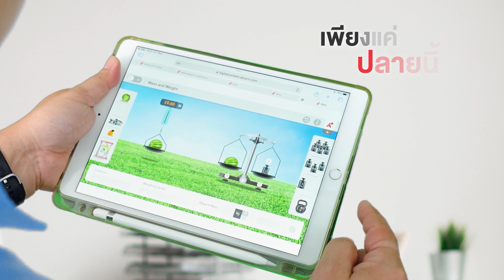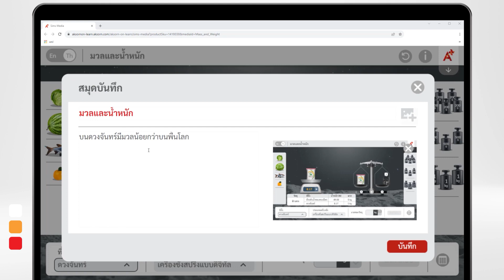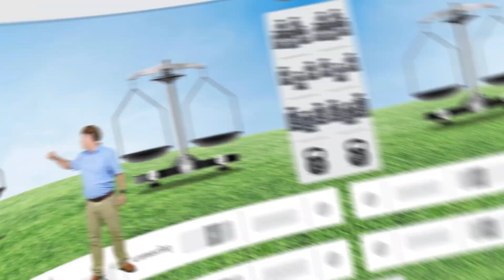สื่อ 𝗦𝗜𝗠𝗨𝗟𝗔𝗧𝗜𝗢𝗡 สื่อดิจิทัลใหม่ล่าสุดจากอักษร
สื่อ 𝗦𝗜𝗠𝗨𝗟𝗔𝗧𝗜𝗢𝗡
ให้ผู้เรียนได้เรียนรู้จากการจำลองสถานการณ์ในรูปแบบสื่อดิจิทัล สามารถใส่ค่าตัวแปร หรือกำหนดปัจจัยต่าง ๆ พร้อมเห็นการเปลี่ยนแปลงของผลลัพธ์ได้เลยทันที ซึ่งผลที่ได้มีความถูกต้อง แม่นยำ และช่วยสร้างองค์ความรู้ให้กับผู้เรียนได้อย่างน่าตื่นเต้น
พร้อมให้ใช้งานได้แล้วตอนนี้ในวิชาวิทยาศาสตร์ฯ และวิชาคณิตศาสตร์
ในระดับชั้นประถมศึกษาปีที่ 4
มัธยมศึกษาปีที่ 1 และ 4
มาเป็นครูคนแรกที่ได้สัมผัสก่อนใคร เพียงเป็นลูกค้าที่เลือกใช้หนังสือเรียนอักษรในปีการศึกษา 2567 นี้
ก็เข้าใช้งานได้ฟรี! ทันทีผ่าน Aksorn On-Learn